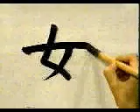❄️ APRENDE A ESCRIBIR ESTE KANJI A LA PERFECCION ✔️ | GAMBATEANDO - Japones Para Todos